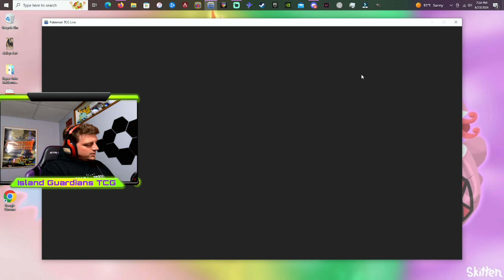Regidrago VSTAR vs Raging Bolt EX!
FOLLOW OUR TIKTOK @IslandGuardiansTCG

Miguel and Jeff here. We are the Island Guardians
Just a couple of guys that met playing the Pokemon tcg that became good friends.

thanks for playing alec!

Jacob Eye's list top 14 NAIC
Pokémon: 18
4 Regidrago V SIT 135
3 Regidrago VSTAR SIT 136
4 Teal Mask Ogerpon ex TWM 25
2 Dragapult ex TWM 130
1 Hisuian Goodra VSTAR LOR 136
1 Cleffa OBF 80
1 Raging Bolt ex TEF 123
1 Noivern ex PAF 69
1 Mew ex MEW 151

Trainer: 30
4 Professor's Research PAF 88
3 Boss's Orders PAL 172
2 Iono PAF 80
1 Penny SVI 183
4 Energy Switch SVI 173
4 Earthen Vessel PAR 163
4 Ultra Ball PAF 91
4 Nest Ball PAF 84
2 Superior Energy Retrieval PAL 189
1 Switch SVI 194
1 Prime Catcher TEF 157

Energy: 12
9 Grass Energy 1
3 Fire Energy 2

JT's list

Pokémon: 6
4 Teal Mask Ogerpon ex TWM 211
1 Squawkabilly ex PAF 75
4 Raging Bolt ex TEF 123
1 Iron Bundle PAR 56
1 Radiant Greninja ASR 46
1 Sandy Shocks TEF 98

Trainer: 16
2 Switch Cart ASR 154
3 Ultra Ball PAF 91
4 Earthen Vessel PAR 163
2 Energy Retrieval SVI 171
2 PokéStop PGO 68
4 Professor Sada's Vitality PAR 170
1 Superior Energy Retrieval PAL 189
1 Super Rod PAL 188
2 Iono PAF 80
3 Pokégear 3.0 SVI 186
2 Pokémon Catcher SVI 187
1 Prime Catcher TEF 157
1 Pal Pad SVI 182
4 Nest Ball PAF 84
2 Bravery Charm PAL 173
1 Boss's Orders PAL 172

Energy: 3
7 Basic {G} Energy Energy 1
3 Basic {L} Energy Energy 4
3 Basic {F} Energy Energy 6